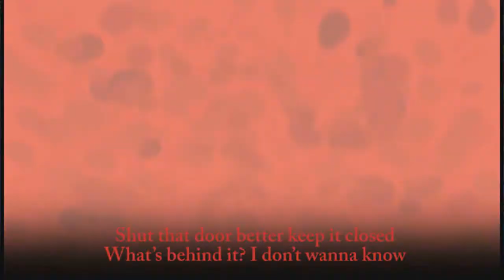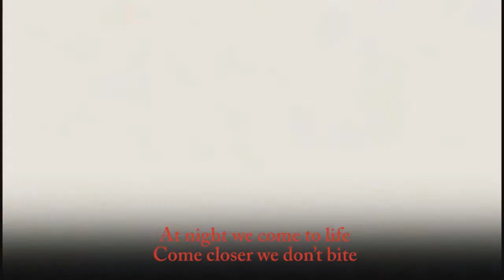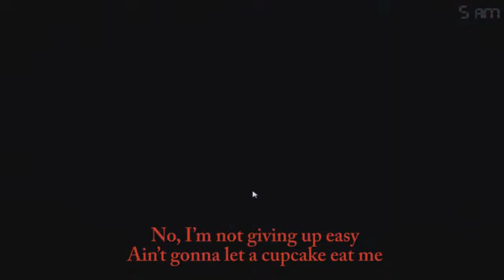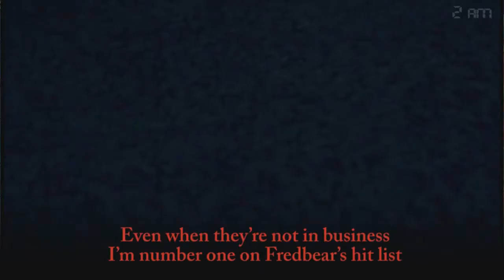Another five nights vs We don't bite mashup by FBmatrix